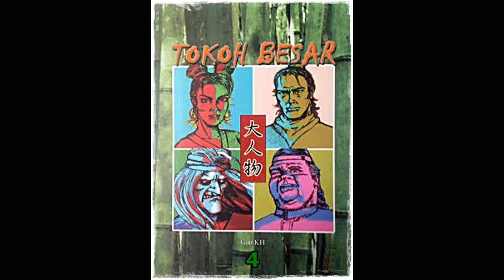Seri Cerita Silat Tokoh Besar Jilid 4